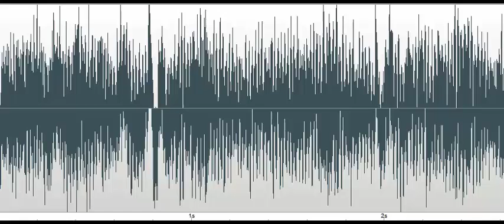Childs response James did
Child spirit's response to Investigator's question, "Did you have an accident and die on this base?" Response: "James did." Child's voice previously answered "10" to the question "How old are you?" Recorded on September 14, 2016 at Cape Henlopen State Park Fire Tower #12. There is no history of a child spirit in this area, only that of a soldier guarding the tower.